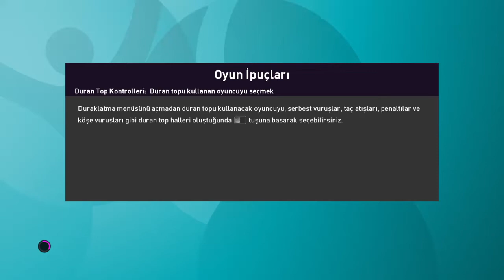eFootball PES 2020 (TÜRKİYE/FRANSA) MAÇI /2-0/